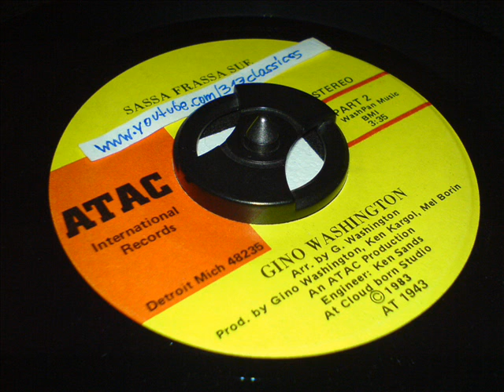Gino Washington - Sassa Frassa Sue (Part 2) (1983)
Part 2 from the flipside of this 45.
Sounds more like a dub-version of "Part 1".